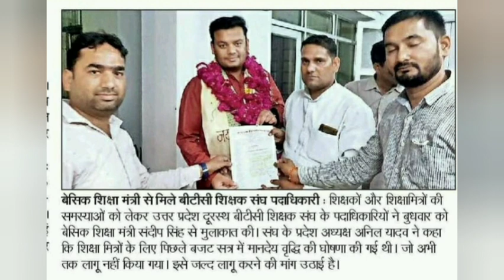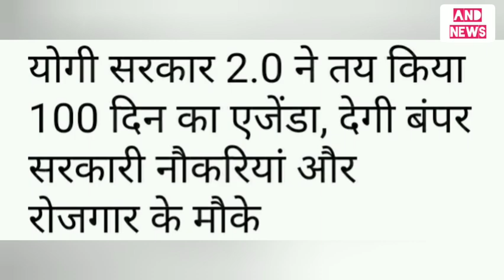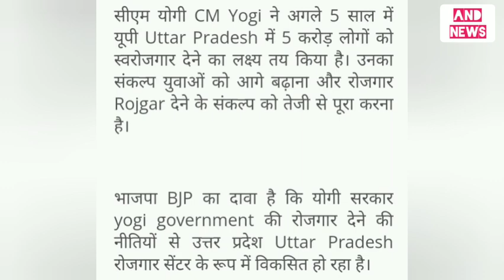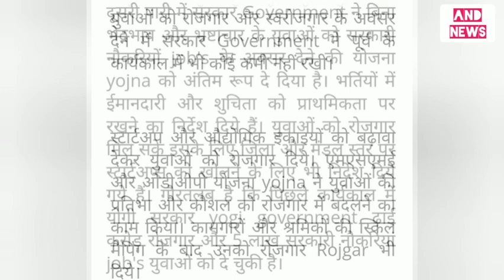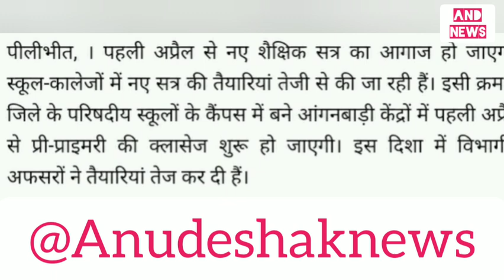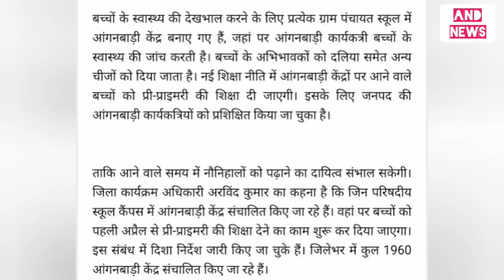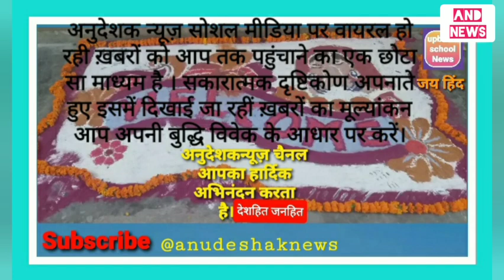अनुदेशक शिक्षक शिक्षामित्रों नें शिक्षामंत्री जीकोज्ञापनसौंपा@Anudeshaknews#शिक्षक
अनुदेशक शिक्षक शिक्षामित्रों नें शिक्षामंत्री जी को ज्ञापन सौंपा